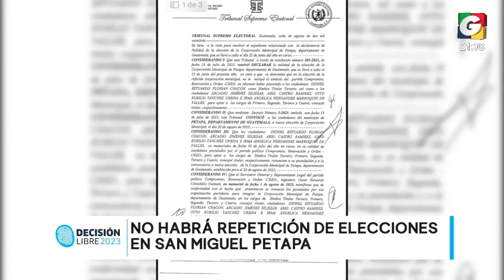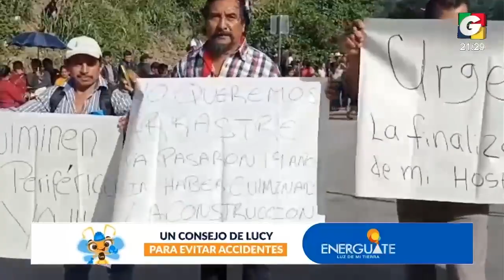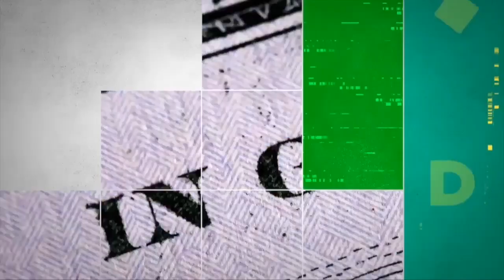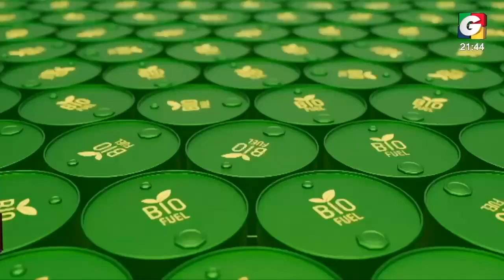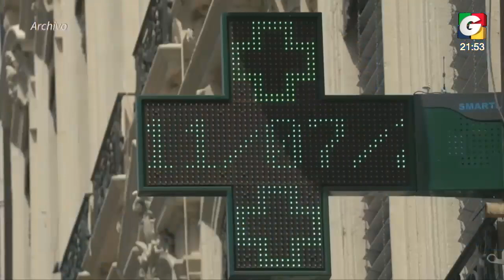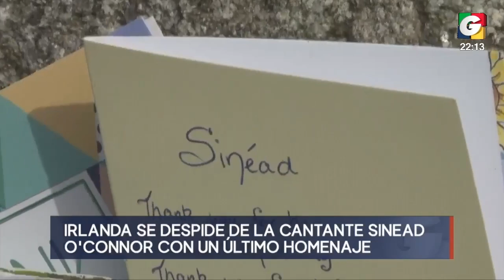Noticiero ESTELAR 9 pm, 8 de agosto de 2023